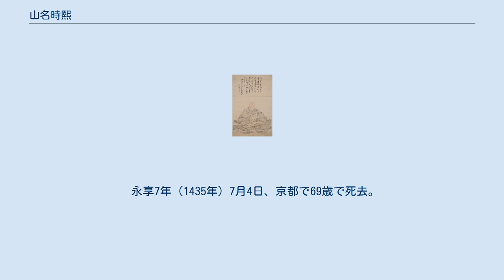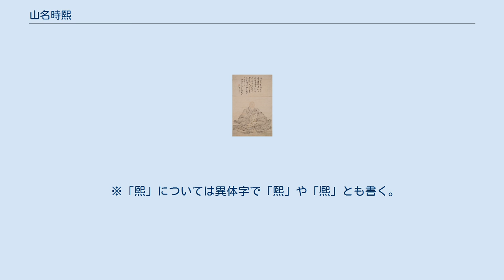山名時熙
山名 時熙（やまな ときひろ）は、南北朝時代から室町時代の武将、守護大名。
室町幕府相伴衆、侍所頭人、但馬・備後・安芸・伊賀守護。
父は山名時義で長男。
養子として入った兄弟（従兄）に氏之。
正室は山名氏清の娘（山名師義の娘とも）。
子に満時、持熙、持豊（宗全）。
猶子に熙高（ひろたか）。
官位は宮内少輔、右衛門佐、右衛門督。
法名、常熙（じょうき）。
 康応元年/元中6年（1389年）に父が死去し、家督を相続。
しかし、山名氏の惣領権を巡る争いから明徳元年/元中7年（1390年）3月には氏之と共に3代将軍足利義満から討伐を受け、伯父の山名氏清、従兄の山名満幸（氏之の弟）らに攻められ、但馬から備後へ逃れ、但馬を取り上げられ氏清に替えられた。
翌明徳2年/元中8年（1391年）には義満に赦免され、氏清らが挙兵した明徳の乱では義満の馬廻勢に加わり戦い、戦後氏清の分国但馬を拝領する。
だが、一方でこの乱で敗れた従兄の満氏（みつうじ、氏清の子）・氏利（うじとし、同）兄弟や従弟の熙高（ひろたか、叔父高義の子）を秘かに匿っていた。
 応永6年（1399年）に堺で大内義弘が蜂起した応永の乱でも戦い、備後の守護となる。
 相伴衆として幕政にも参加し、4代将軍足利義持から6代足利義教時代まで仕える。
応永21年（1414年）、永享4年（1432年）には侍所頭人を務め、畠山満家と共に宿老となる。
応永23年（1416年）に鎌倉府で起こった上杉禅秀の乱では、同時期に京都から出奔しようとした足利義嗣と共に内通疑惑をもたれる。
応永34年（1427年）の赤松満祐出奔事件では討伐軍に加わる。
永享5年（1433年）に家督を持豊に譲り、日明貿易に関する横領疑惑で失脚。
 永享7年（1435年）7月4日、京都で69歳で死去。
法名は大明寺殿巨川常熙大居士。
但馬黒川（兵庫県朝来市）の大明寺に葬られた。
また、父時義と並ぶ墓と木像が兵庫県豊岡市の円通寺にあり、この2つの寺や大同寺・楞厳寺など時熙が中興開基・創建した寺が多く残されている。
 山名氏は明徳の乱で没落したが、時熙の代で勢力を取り戻し、安芸守護に満氏が、石見守護に氏利が、因幡守護に従弟で猶子となった熙高が任命され、時熙と氏之の領国伯耆と合わせて7ヶ国の領有を果たした。
山名氏の家督は時熙の家系が受け継いでいった。
 ※「熙」については異体字で「煕」や「熈」とも書く。